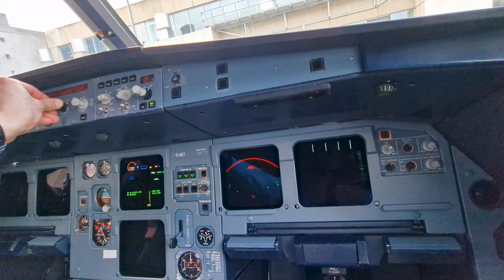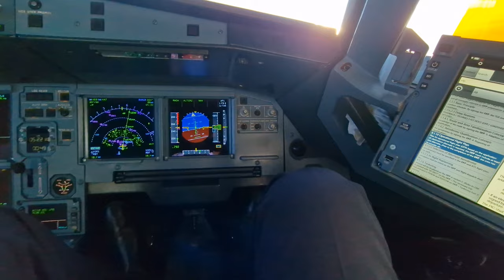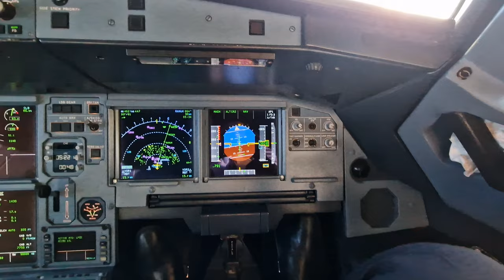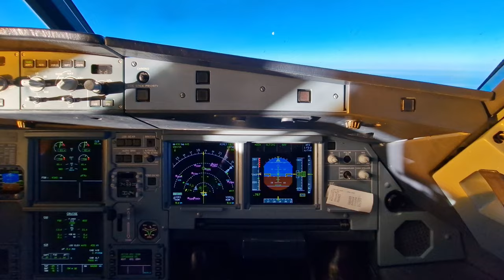Airline Pilot Vlog | Join me on my 4 Day Trip | Pilotpatrickflies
A 4-day trip is typical for my job. On this trip we visited Munich in Germany, Toulouse in France and Gothenburg in Sweden. They´re all beautiful cities and all have a lot to offer.
Sometimes we have lots of time in our destination cities. But other times we only have a few hours, or we just stay through the night. So, I cannot explore the places every time I go there.

In this video you will get a good feeling of what a 4 day trip of a commercial pilot can look like and how much/little time we get to spend in each of our destinations.

I really hope you enjoy this video, it is my very first Youtube video.

Have fun,
Patrick.